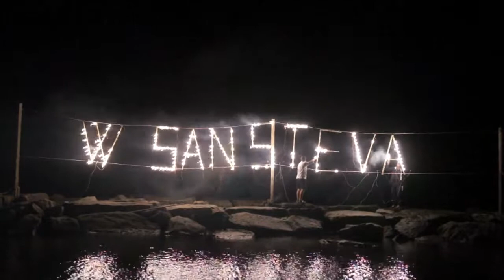Santo Stefano al Mare Festa Patronale Fuochi d'artificio ditta Bisone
Santo Stefano al Mare la Festa patronale del 2011  si chiude con i Fuochi d'artificio eseguiti dalla Bisone s.a.s.  una ditta di Ivrea specializzata nell'organizzazione di spettacoli pirotecnici e piromusicali per grandi manifestazioni, ma anche per piccole feste: Bisone infatti integra gli spettacoli pirotecnici veri e propri con effetti scenici mirati per soddisfare sempre le esigenze del cliente. Giochi di luce sull'acqua, fiaccolate e fuochi artificiali di fronte alle cascate sono solo alcuni dei molti spettacoli pirotecnici e scenografici che la ditta Bisone è in grado di offrire, sempre però nel totale rispetto di ogni norma di sicurezza.